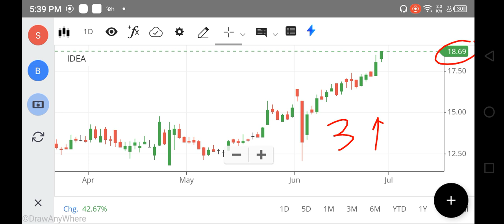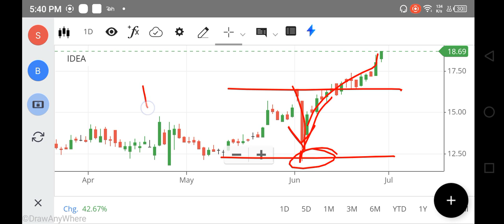Vodafone Idea share Latest News | Vodafone Idea Target | Vodafone Idea share Analysis, FOREX, NIFTY